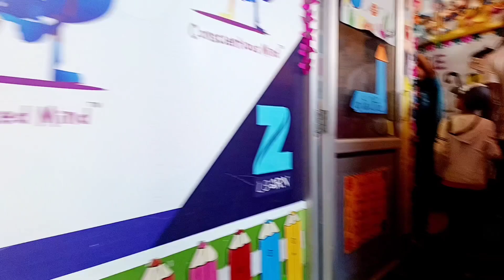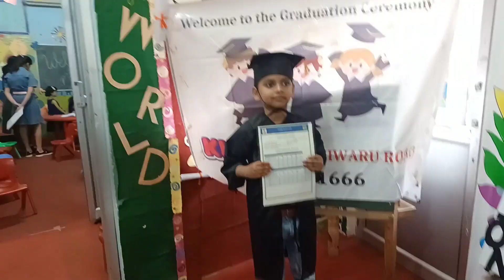गणगौर तीसरा दिन// फिर गए बच्चों के स्कूल रिजल्ट लेने// फिर की थोड़ी सी शॉपिंग#shweta#baisa#viral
kaamagani all hukum// गणगौर का तीसरा दिन// फिर गए बच्चों का स्कूल रिजल्ट लेने// थोड़ी सी की शॉपिंग#shwetakanwar#viral#baisa#enjoy#mastivlog#royal#gangorpuja#shopping#school